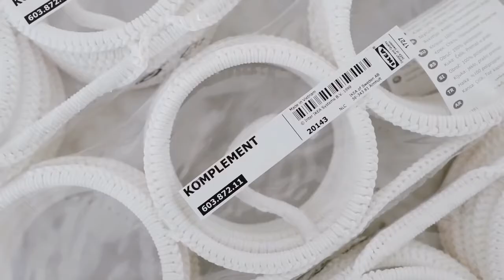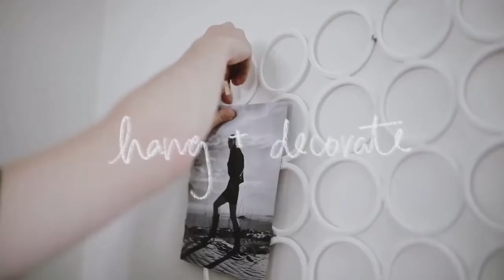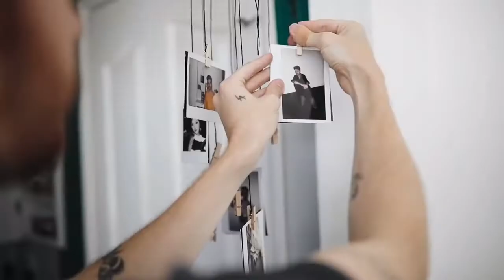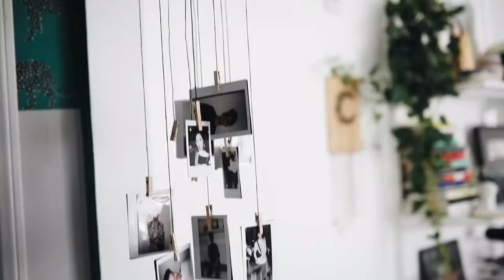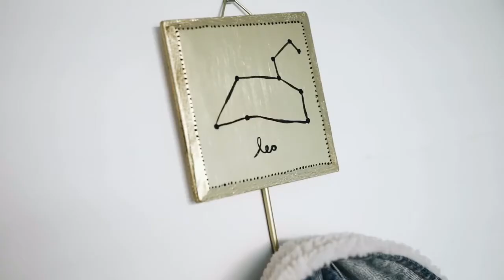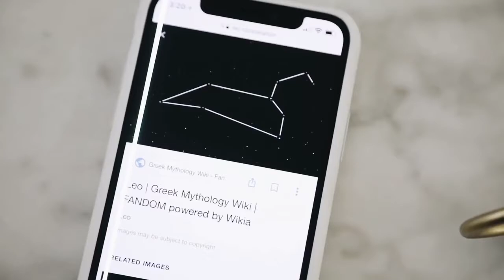DIY Inspirationen basteln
Wir zeigen Euch, 10 günstige und schnelle Inspirationen zum basteln für Euer Zimmer.

Zeitmarken:.

00:05 Idee für ein Begrüßungsbild

01:17 Foto aufhängen Ideen als Wanddeko

02:24 Makramee Wandbehang für Anfänger

03:48 eine weiterer Tipp, für Foto aufhängen

05:03 Wanddesign Ideen

06:36 Blumentopf selber machen - mit Fertigbeton zum anrühren

07:90 Aufhänger selber machen

08:42 Deko Spiegel selber machen

09:51 Papierkorb basteln

11:08 Fransen an Decke machen

Wir hoffen Euch hat das Video: „DIY Inspirationen basteln“ gefallen.